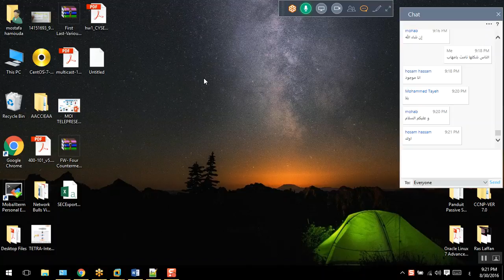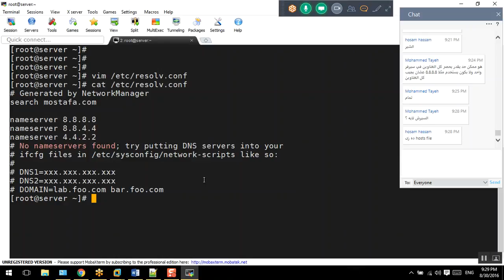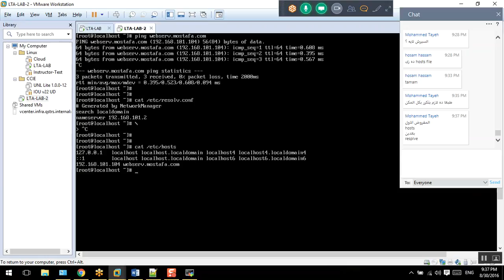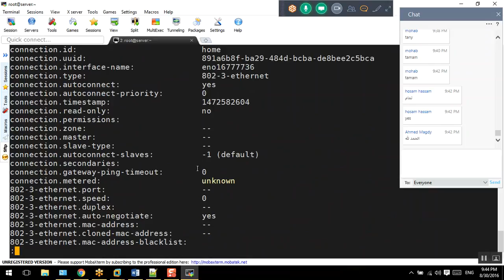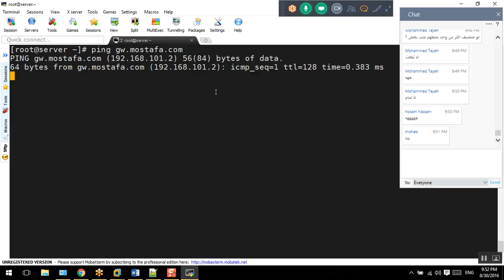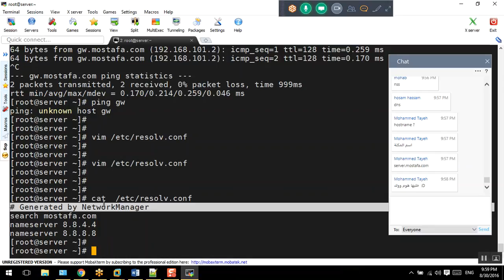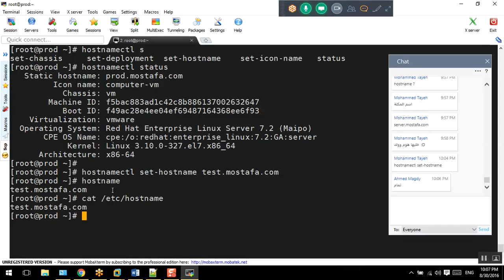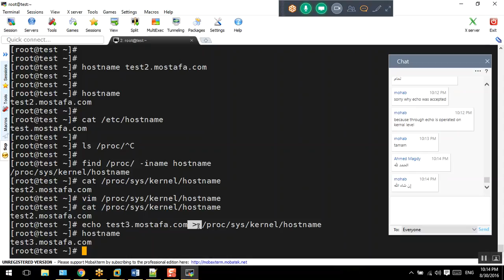42-Day-20_Network_TSHOOT_Cont